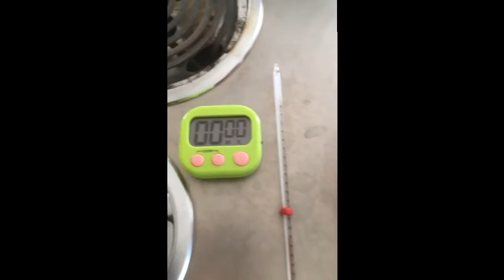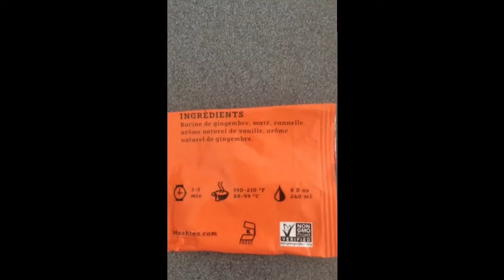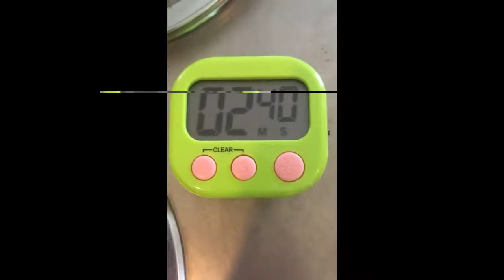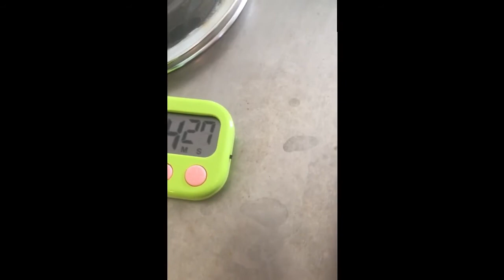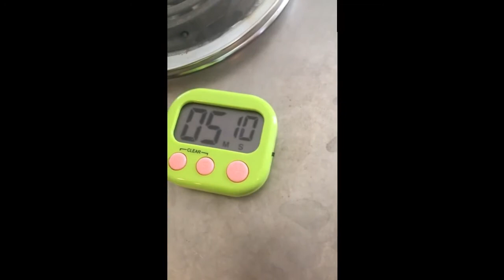Tea and the Five Stages of Water Boiling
Learn a little bit about the history of tea as well as a way to use your 'eyes' to tell the temperature of water.